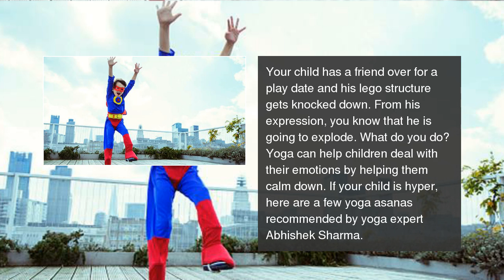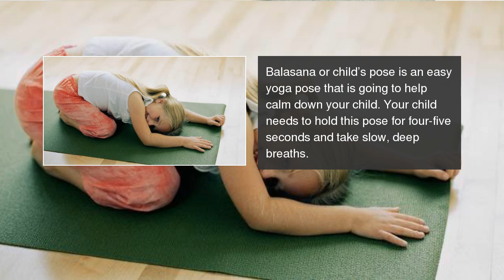5 yoga asanas to calm down hyper kids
These asanas will help your child stay calm at all times.  5 yoga asanas to calm down hyper kids